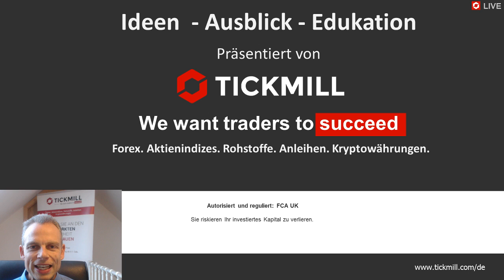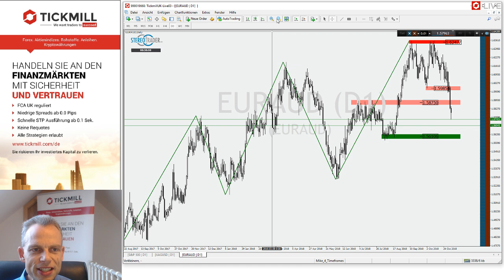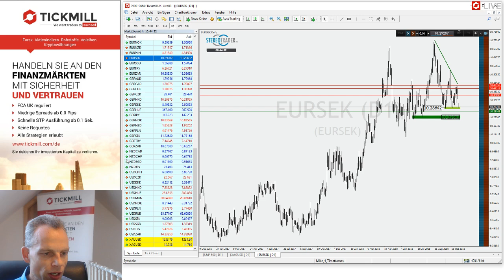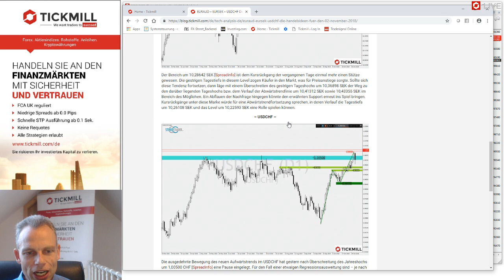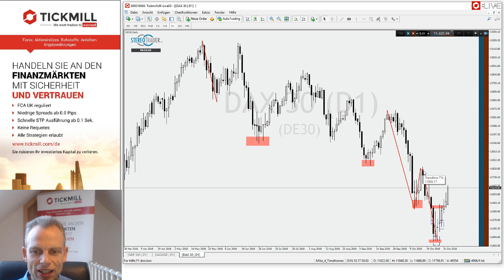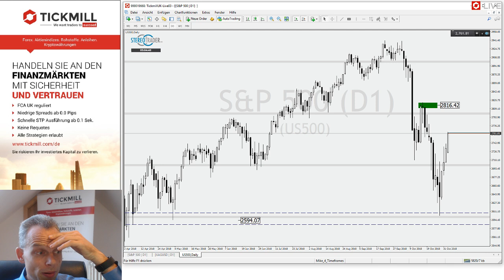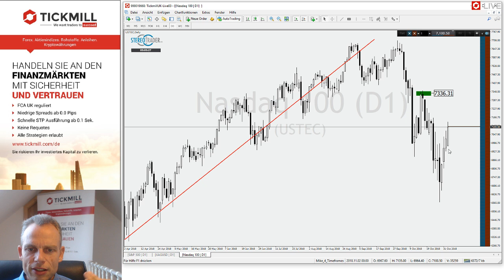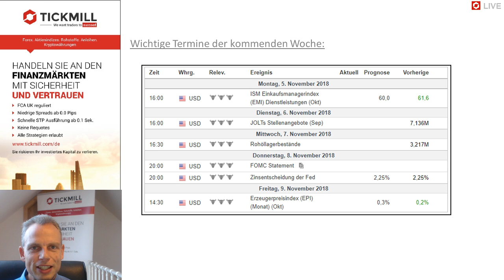EURAUD – EURSEK – USDCHF – Videobesprechung zu Tickmill's Handelsideen für den 02. November 2018